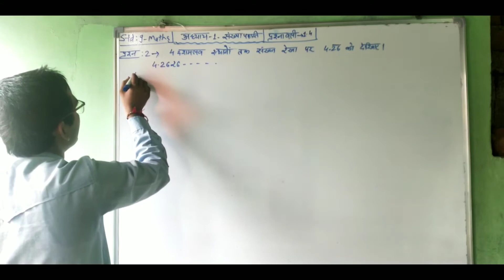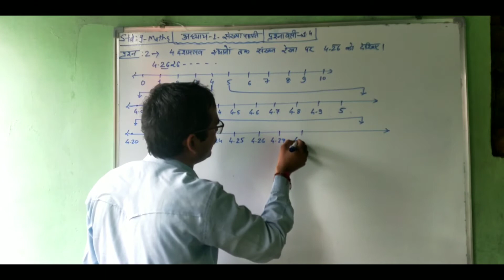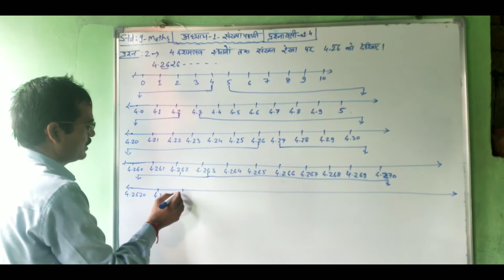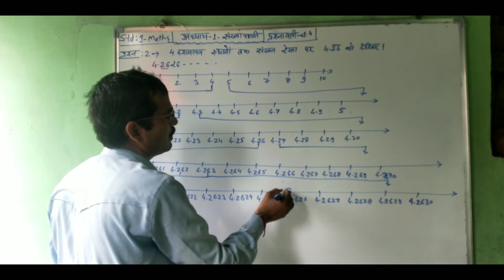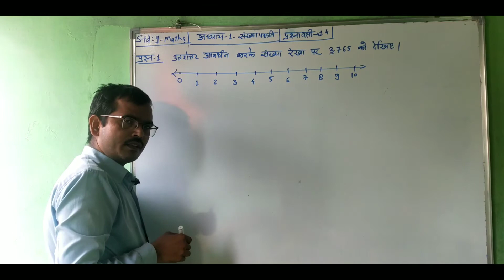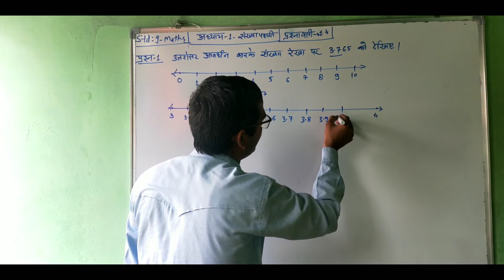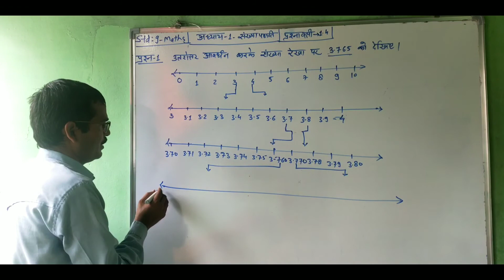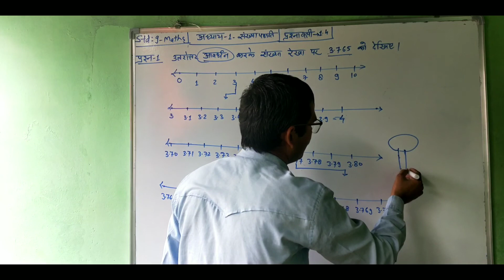कक्षा :9 गणित अध्याय : 1 संख्या पद्धति प्रश्नावली :1.4|Class 9th Maths Ex. 1.4 in Hindi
9th Maths Solutions Exercise 1.3 in Hindi
Class 9th Maths Ex. 1.3 in Hindi
Class 9 Exercise 1.3 Solution in Hindi Medium UP Board Solutions for Class 9 Maths Chapter 1 Ex. 1.3
Kaksha 9 Ganit Prashnavali 1.3 UP Board Class 9 Ganit Sankhya Paddhati Prashnavali 1.3
maths 9 ex.1.4 q.2
ex.1.4 q.1 q.2 maths 9
maths 9 ex.1.4 q.1
ex.1.4 q.1 maths 9
ex.1.4 q.2 maths 9
maths class 9 ch 1ex.1.4 q.1 q.2 maths 9
chapter 1 maths 9
maths 9 exercise 1.4
number systems class 9 maths
ncert maths 9 ex.1.4 q.1
ncert maths 9 ex.1.4 q.2
ncert maths class 9 ex.1.4 q.1 .q.2